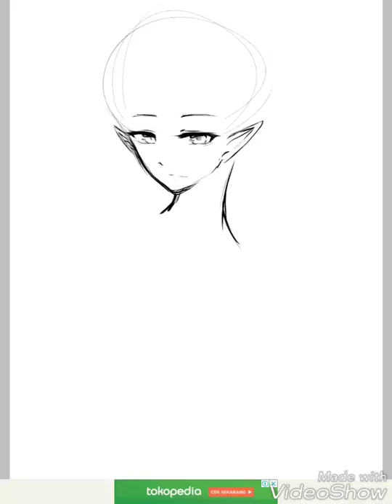[IbisPaintX] OC Speedpaint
After a while, finally I drew my OC again.. Gosh I missed her a lot😂